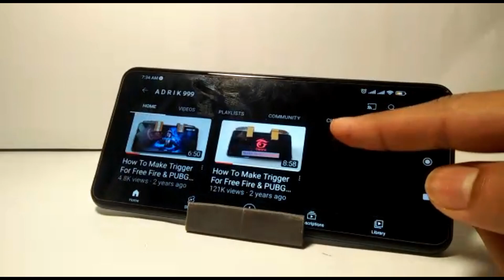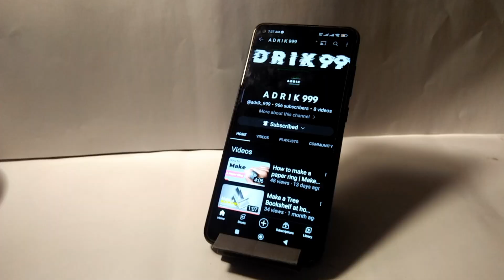How To Make Paper Mobile Stand Without Glue | Origami Phone Holder